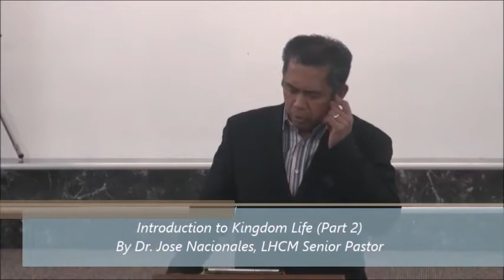Introduction to Kingdom Life (Part 2) - JPN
A topic on Introduction to Kingdom Life by Dr. Jose Nacionales, Senior Pastor of Lion's Heart Christian Ministries.  A continuation on the study of the Book of Matthew.